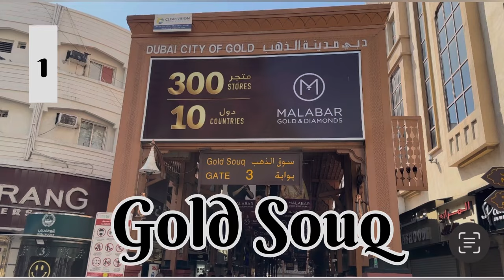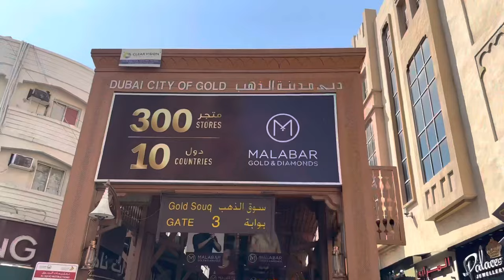DUBAI Ki Top 6 Places😍 || dubaicitytour || burjkhalifa || burjalarab | Itinarary |Dubai Vlog- 3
DUBAI Ki Top 6 Places || Half Day City Tour || Burj Khalifa || Burj Al Arab || Dubai Vlog - 3

Hi Guys, hope you all are doing well !!
In this video we have covered top 6 places which you can explore in the half day city tour in Dubai. Hope you have enjoyed the video.

Thankyou

dubai
dubai city
things to do in dubai
dubai 4k
dubai tour
dubai 2023
dubai walk
city walk dubai
dubai city tour 4k
dubai city tour bus
walking tour
virtual tour
dubai vlog
walk tour
walking tour 4k
walk tour 2023
dubai mall
dubai marina walking tour
gold souk
gold souk dubai vlogs
gold souk market dubai
gold souk sharjah
gold souk video
gold souk dubai price
gold souk market price
spice souk dubai
dubai souk shopping vlog
dubai gold shopping
dubai vlog hindi
latest dubai video
dubai vlogs
dubai itinarary 7 days
dubai tour
dubai gold market
dubai tour
dubai vlogs
dubai mall
dubai city
dubai tourism
desert safari
dubai frame
bhurjkhalifa
best of dubai tour
dolphin show of dubai

Many more videos are coming up for you guys that includes our full 8 days itinarary of Dubai. Best places to cover up when you visit to Dubai 2023.

ABOUT ME:

Hi Everyone!
I'm Amrit.
I make Youtube videos on  travel,fashion, beauty, food, lifestyle, exploring shopping destinations & lots of other crazy stuff in my own  way! Join me in this journey.

Shot on iPhone 14pro max
Editing software : VN & IMOVIES